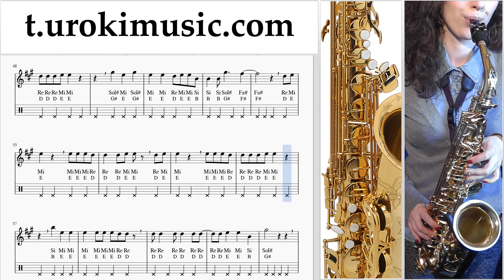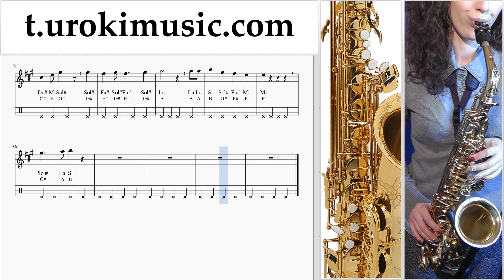สอนเล่นแซกโซโฟน (อัลโต) TWICE - 「Candy Pop」 ตัวโน๊ต หัดเล่นแซกโซโฟน um-ih796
สอนเล่นแซกโซโฟน (อัลโต) TWICE - 「Candy Pop」 ตัวโน๊ต หัดเล่นแซกโซโฟน um-ih796 กรุณาเขียนความคิดเห็นในการทำบทเรียนให้เป็นประโยชน์มากขึ้น?